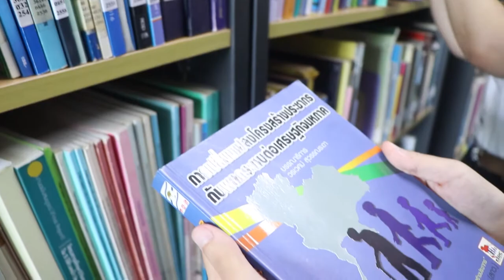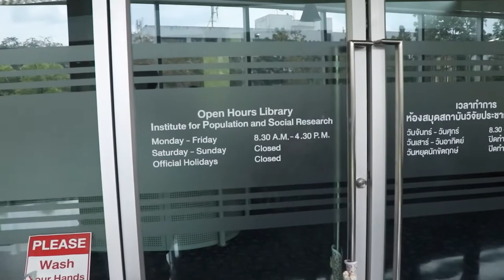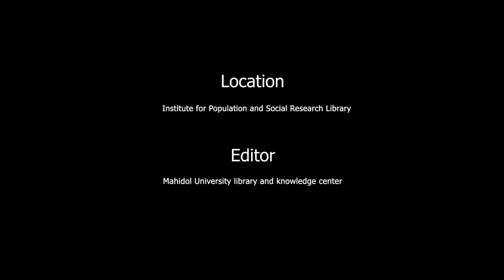ห้องสมุดสถาบันวิจัยประชากรและสังคม มหาวิทยาลัยมหิดล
ชั้น 2 อาคารประชาสังคมอุดมพัฒน์
สถาบันวิจัยประชากรและสังคม มหาวิทยาลัยมหิดล
999 ถ.พุทธมณฑล สาย 4 ต.ศาลายา จ.นครปฐม 73170
วีดีโอนำแนะนำ : ห้องสมุดสถาบันวิจัยประชากรและสังคม มหาวิทยาลัยมหิดล
จัดทำโดย : งานเทคโนโลยีการศึกษา
เรียบเรียงเนื้อหา : นงเยาว์ บุญเจริญ และอัมพร ลมสูงเนิน
ควบคุมการผลิต : พิมพิไร สุพัตร
ตัดต่อ/Motion Graphic : ภัทริยา อักษรดิษฐ์ (นักศึกษาฝึกงานมหาวิทยาลัยศิลปากร)
รูปภาพ : มนตรี เล้าหะชัย
เสียงบรรยาย : อสมาภรณ์ จิตพินิจยล (นักศึกษาฝึกงานมหาวิทยาศิลปากร)